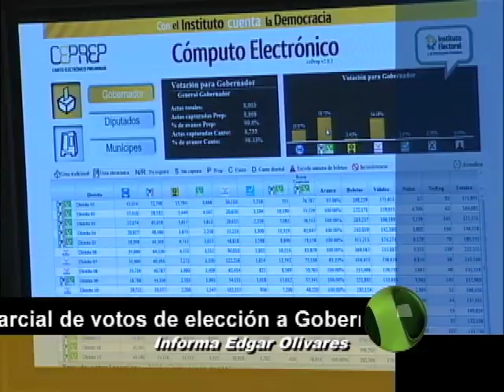Corte 44 - Solicita Movimiento Ciudadano al IEPCJ recuento de votos - Julio 5 de 2012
El partido Movimiento Ciudadano solicito el recuento de los votos en los distritos electorales 9 y 20 para la elección de Gobernador por lo que los Consejos Distritales, deberán contar voto por voto porque La Ley lo prevé. En el Distrito 20 la diferencia entre el PRI y Movimiento Ciudadano es de 4700 mil votos y los votos nulos fueron 5093 mil en el Distrito 9 la diferencia de votos fue de 3264 y los votos nulos son 3790.

Informe Edgar Olivares